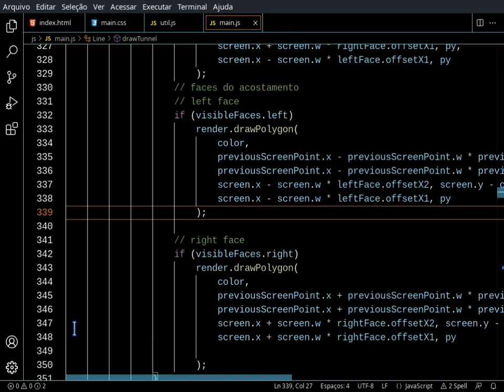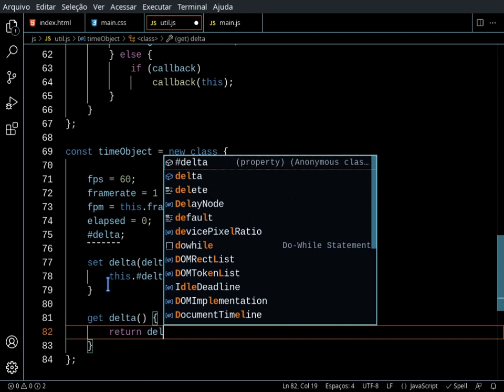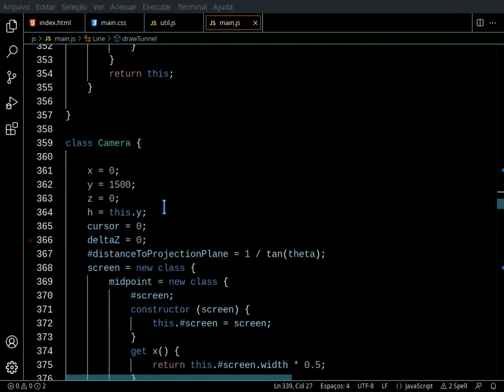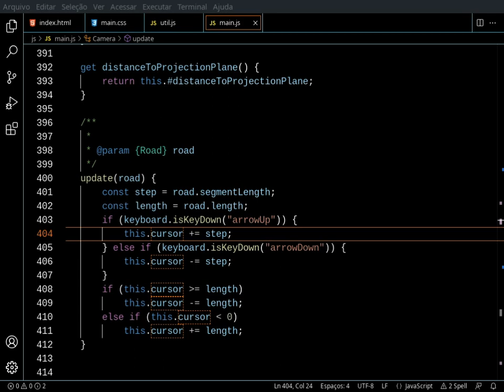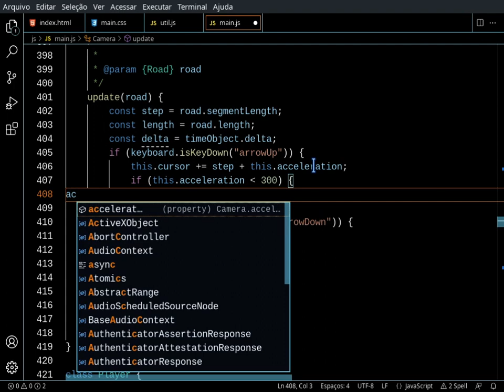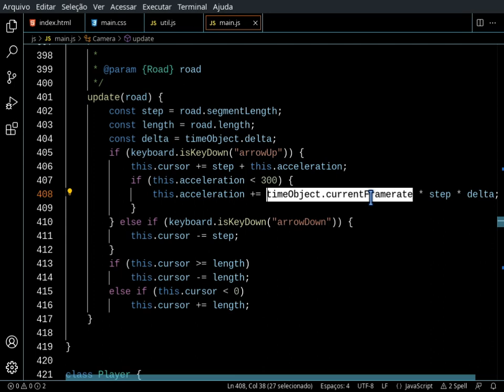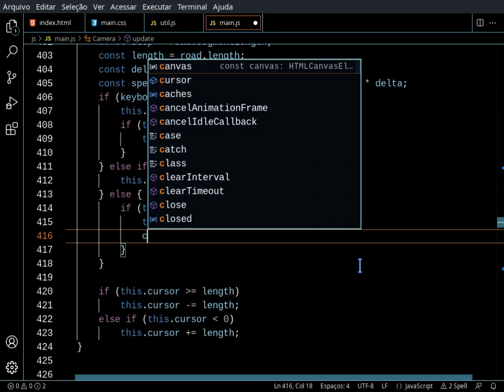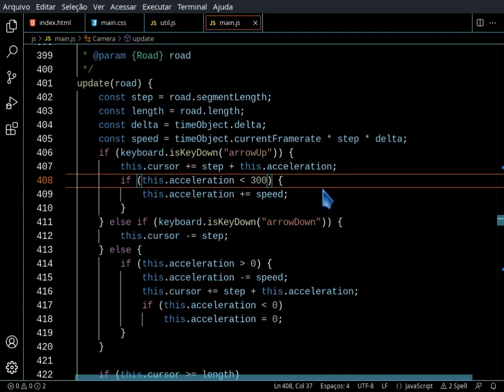Racing Pseudo 3d - Parte 13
No décimo terceiro vídeo da série sobre racing pseudo 3d, vamos começar a implementação da aceleração.